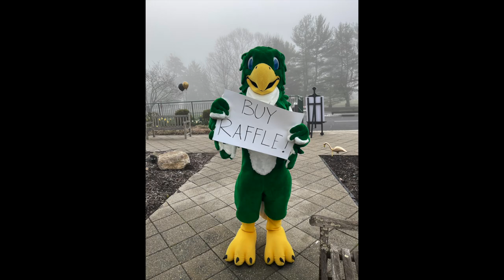Best Photos of the Week April 3–April 7, 2023